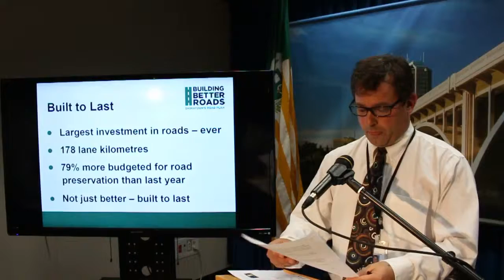Building Better Roads Briefing June 5, 2014